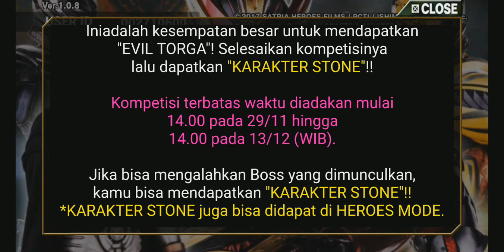EVIL TORGA EVENT - Satria Heroes Game Indonesia (Bima-X) #61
Aiiiiiyyooooooooo~